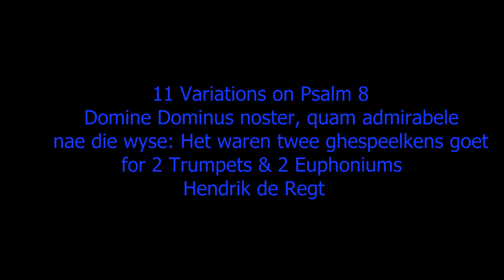Hendrik de Regt, 11 Variations on Psalm 8, for 2 Trumpets, or Flugelhorns, & 2 Euphoniums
Hendrik de Regt - 11 Variations on Psalm 8, Domine Dominus noster, quam admirabele, nae die wyse: Het waren twee ghespeelkens goet, a song from the Souterliedekens of Clemens non Papa, (1540), for 2 Trumpets, (or Flugelhorns) & two Euphoniums.

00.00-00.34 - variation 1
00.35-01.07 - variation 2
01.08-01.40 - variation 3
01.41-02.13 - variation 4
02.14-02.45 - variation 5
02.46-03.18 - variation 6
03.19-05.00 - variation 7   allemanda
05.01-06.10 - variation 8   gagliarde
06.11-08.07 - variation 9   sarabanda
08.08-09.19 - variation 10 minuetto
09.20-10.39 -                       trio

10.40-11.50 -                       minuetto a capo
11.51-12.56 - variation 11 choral